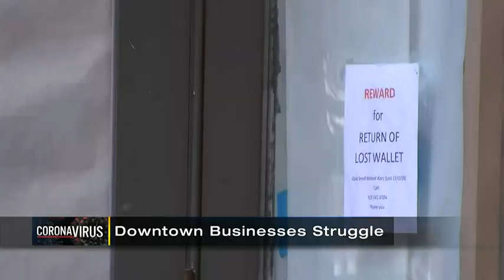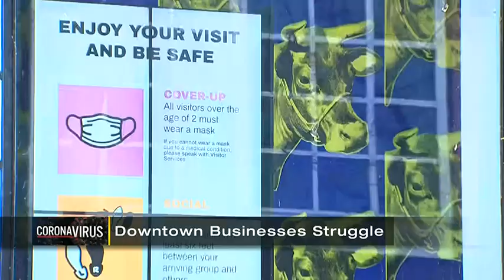Allegheny Co. has lost more than $186 million from lack of visitors in 2020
It’s been a tough year for the hospitality industry, as more empty restaurants and storefronts are scattered throughout the Pittsburgh area. Now there are new numbers showing how bad it really is.